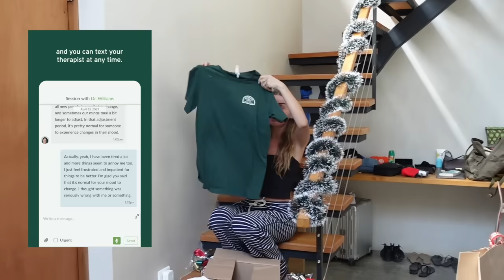DAY IN THE LIFE LIVING IN COSTA RICA | turning 31 thoughts & resolutions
White Sports Bra
Black Bike Shorts
Striped Pyjamas
Fjallraven Backpack